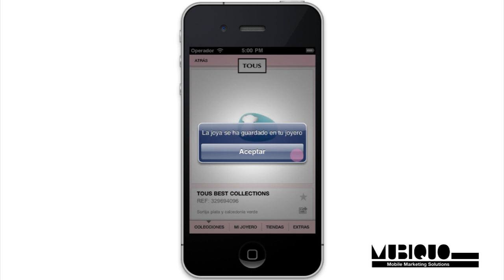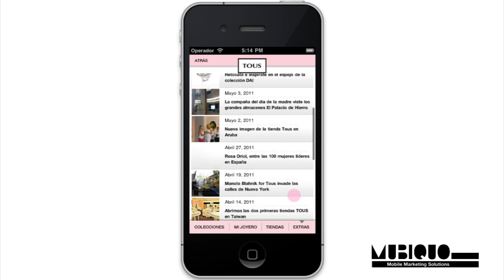TOUS Jewelry - MUBIQUO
TOUS
Joyeros desde 1920

¡TOUS lanza su nueva aplicación!

¡Vuelve a formar parte del mundo del glamour con TOUS!

Descubre las últimas novedades y las clásicas joyas TOUS Best Collections. Por primera vez con esta aplicación disfrutarás de más de 400 joyas en tu iPhone/iPod. Míralas, deséalas y compártelas con tus amigos.

¡Pero eso no es todo! Podrás crear tu propia lista de deseos y guardar tus joyas favoritas en el joyero virtual que TOUS ha creado especialmente para ti.

También podrás localizar y encontrar fácilmente las tiendas más cercanas según tu posición. Si quieres más, podrás consultar información, fotografías y ruta de cada tienda para saber inmediatamente como puedes llegar hasta ella.

¡Esta vez TOUS ha ido más allá y ha añadido contenido extra a la aplicación! Consigue estar a la última y no perderte ningún detalle de lo que ocurre en el mundo TOUS, sigue desde tu móvil los últimos comentarios publicados en su blog. Además disfruta de las mejores fotografías y vídeos que TOUS lanza para ti.

Voz en off: Laura Monedero Romo

Cancion: Adventures of the Deaf Dreamer
Autor: Josh Woodwared